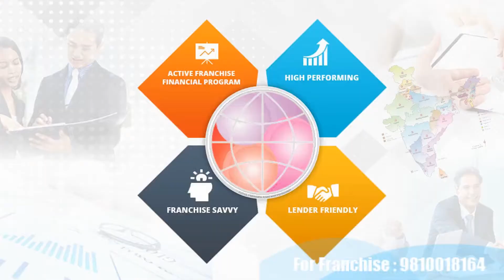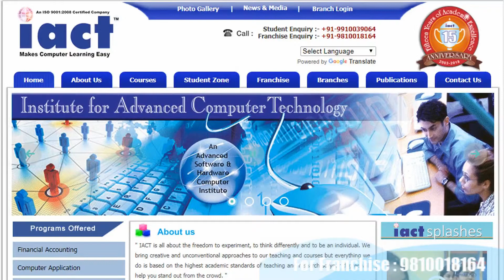Computer education franchise for Jalandhar